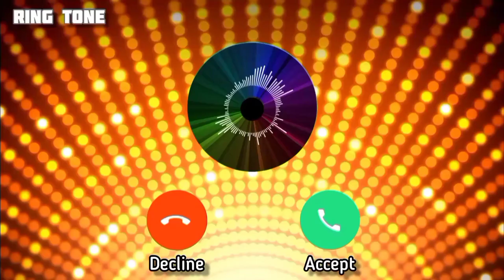Best Ring Tone | Flutten Caller Tone | All in One